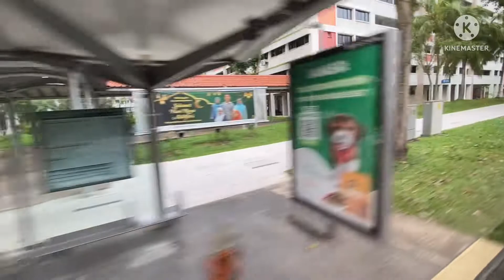(SBST) SBS5159U on Service 103 - Scania K230UB Euro V